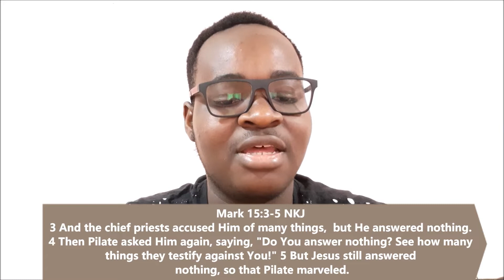You have a Defender | God is Your DEFENDER | Advent Mudimba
Has someone ever Hurt you ? Spread rumors about you ? Judged you ? Insulted you ? Come against you, Made negative comments or even tried to belittle you.
Our human nature naturally wants to set the record straight and prove that those who've wronged us are wrong
The human impulse is to instantly defend ourselves, but GOD says otherwise, find out more in the video.